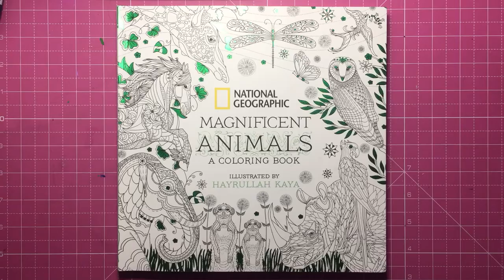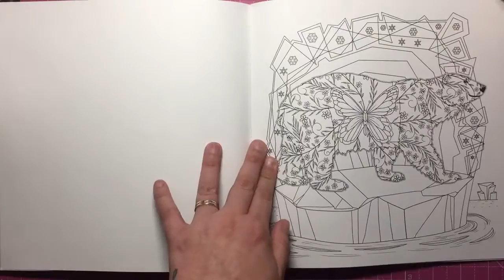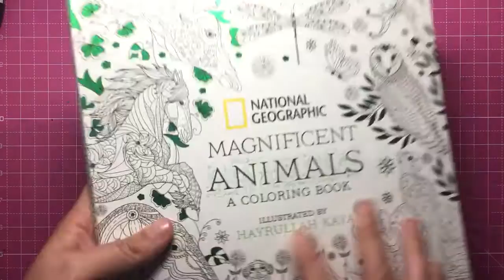National Geographic Magnificent Animals | Book Flip Through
. Magnificent Animals by Hayrullah Kaya